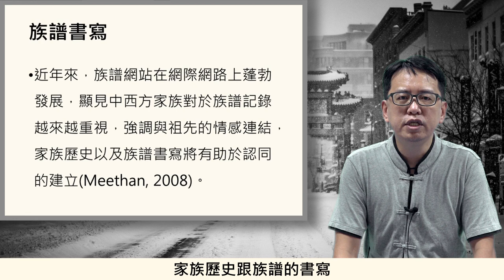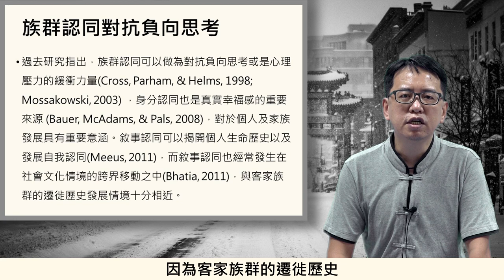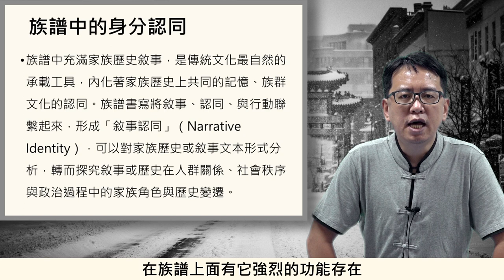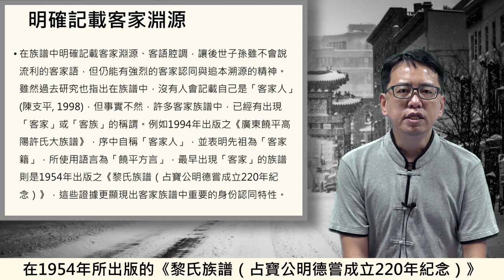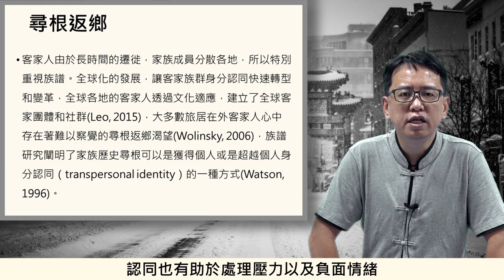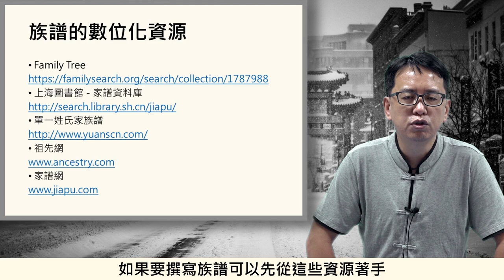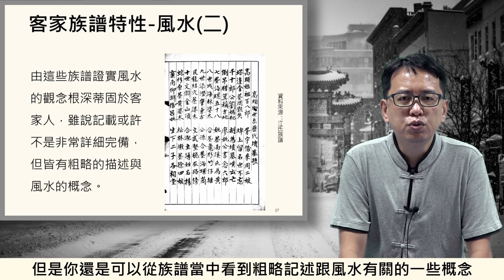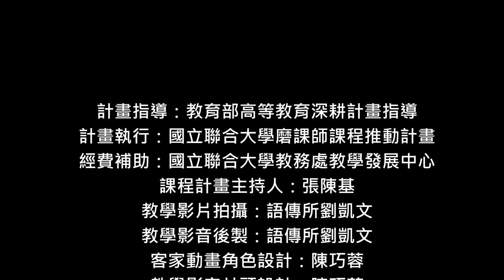客庄數位典藏電子書07族譜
國立聯合大學客家研究學院
文化創意與數位行銷學系
客家磨課師課程(Hakka NoKoSii Classroom)
授課老師：張陳基